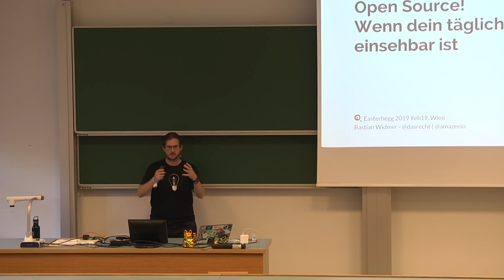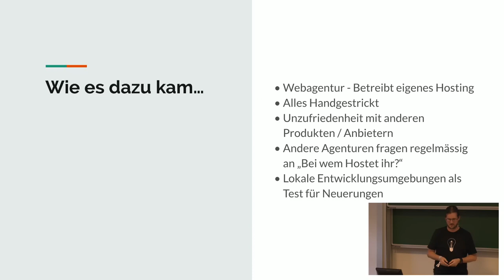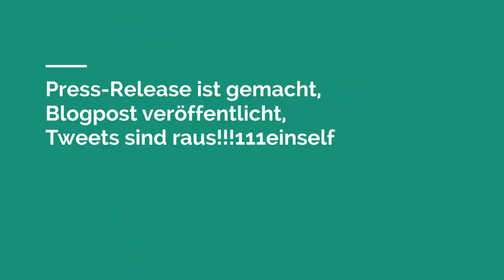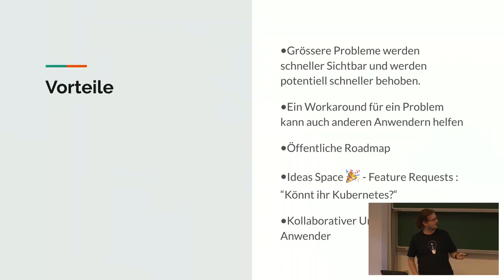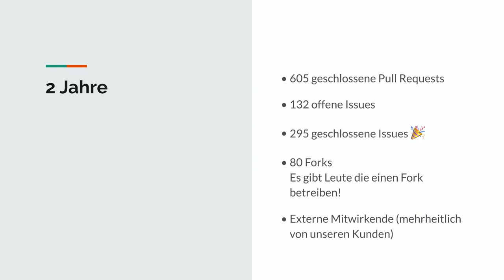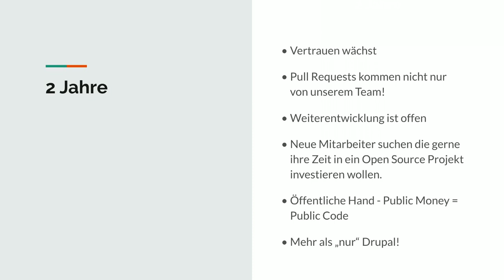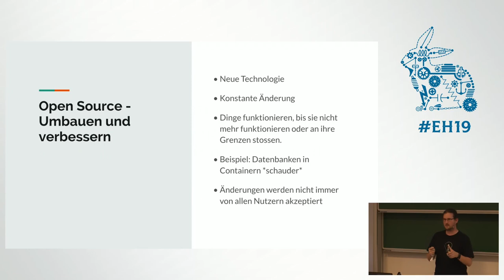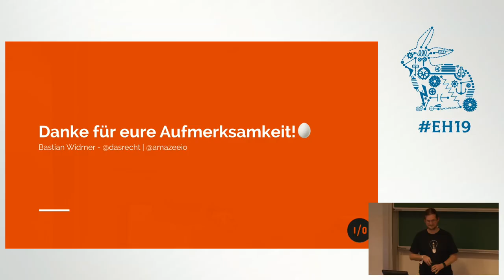Easterhegg 2019 - Open Source! – Wenn dein täglich Brot für jeden einsehbar ist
Wie sich die tägliche Arbeit verändert, wenn man ausschliesslich an einem OpenSource Projekt arbeitet.

In der IT redet momentan jeder über Container und will sie nutzen. Bei amazee.io betreiben wir seit vielen Jahren Webhosting für unsere Kunden. Vor mehr als 2 Jahren haben wir unseren gesamten Hosting Stack als Open Source Projekt veröffentlicht. Das Projekt heisst Lagoon und ist hier einsehbar

Ich werde nicht nur über die Technik dahinter sprechen, sondern auch über die Beweggründe und die spannende Arbeit an einem OpenSource Projekt. Wir sind der festen Überzeugung, dass dies der richtige Weg ist. Da zwei Jahre ein guter Zeitraum ist über viele Aspekte des Projekts und der täglichen Arbeit daran zu sprechen.

Bastian W. / @dasrecht